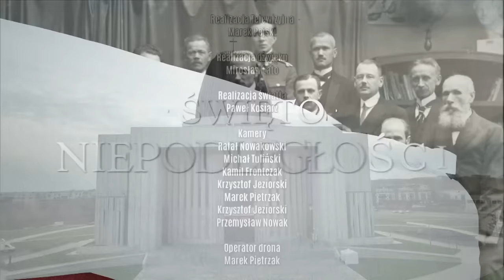Msza Święta za Ojczyznę w Świątyni Opatrzności Bożej.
🇵🇱 Prezydent
 z Małżonką biorą udział we mszy świętej za Ojczyznę w Świątyni Opatrzności Bożej.